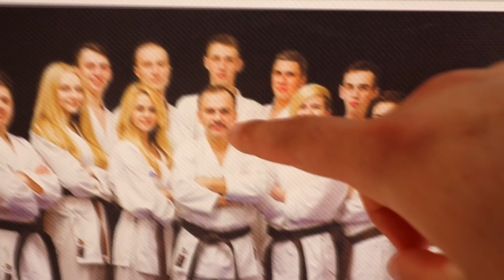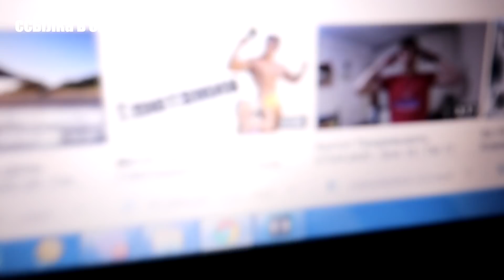ДЕНЬ СОРЕВНОВАНИЙ | МОИ РЕКОРДЫ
TWINKLE -